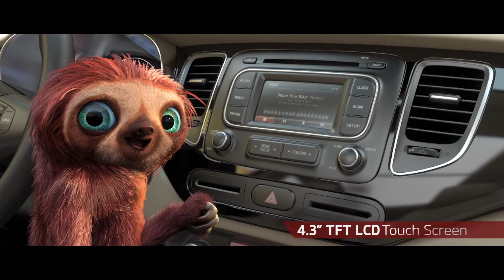- Kia Qatar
DreamWorks Animation's The Croods Hit the Road in Kia Motors' Stylish all-new Carens
Music: "Shine Your Way" Remix by Owl City from Dreamworks' The Croods The Power To Surprise